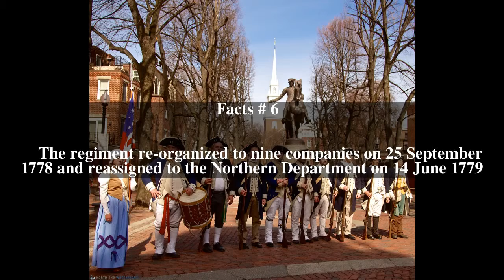7th Massachusetts Regiment Top # 11 Facts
7th Massachusetts Regiment Top # 11 Facts